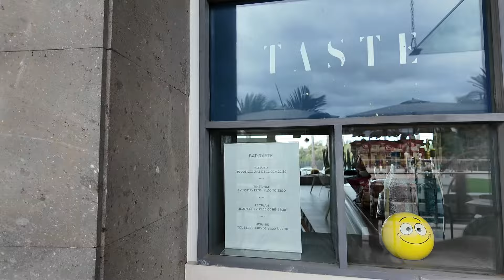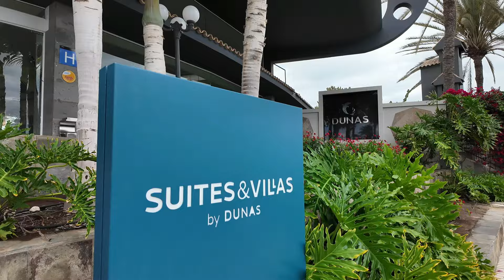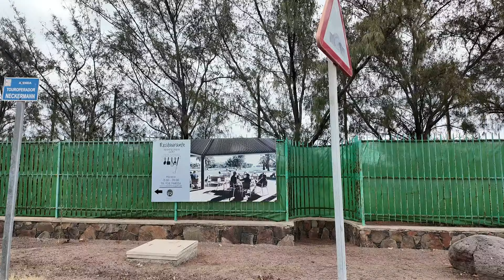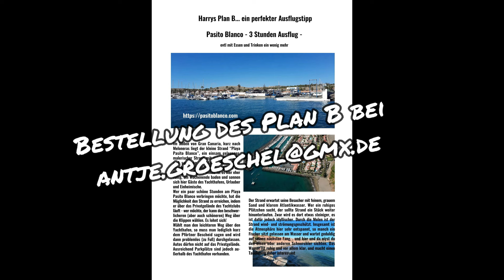Realität Gran Canaria Maspalomas 19.5.24 ...heute....Hotel Suites & Villas by Dunas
Hotel Suites & Villas by Dunas
Suche nach der Blackbox
Die Lokalpolizei von Las Palmas hat sich an das deutsche Unternehmen MAN gewandt, das den Bus gebaut hat, bei dem in der vergangenen Woche die Bremsen versagten. (Radio Europa berichtete). Die Ermittler wollen wissen, ob in dem Bus eine Black Box verbaut ist, die Daten aufzeichnet und wo diese eventuell zu finden wäre. Ab diesem Sommer müssen alle neu zugelassenen Busse mit einer solchen Box ausgestattet sein. Ob dieser Bus schon eine hatte, ist noch unklar. Die Aufzeichnung der Daten unmittelbar vor dem Unfall könnten helfen um die Unfallursache festzustellen. Bei dem Unfall wurden zwei Menschen verletzt.
Das größte Gewächshaus der Welt

Danke schön.